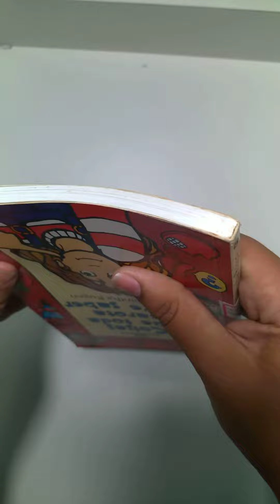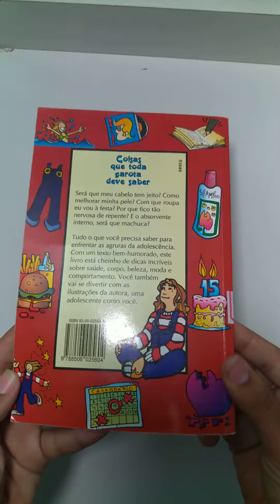livro Coisas que toda garota deve saber - Samantha Rugen /497